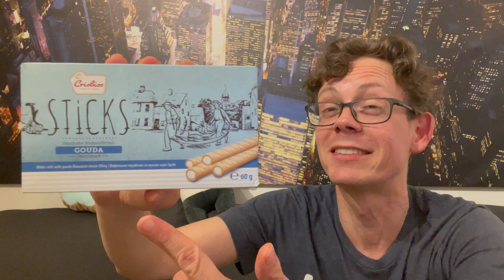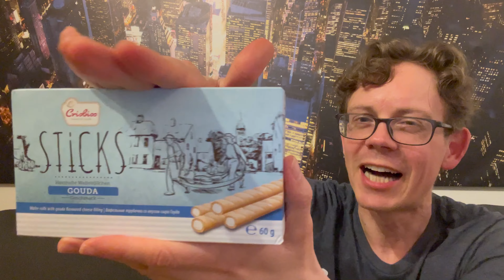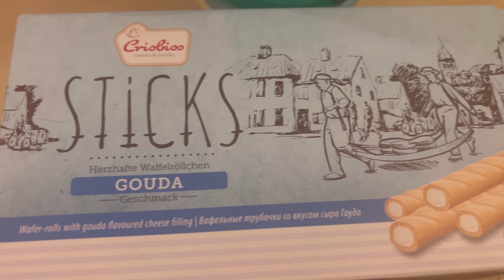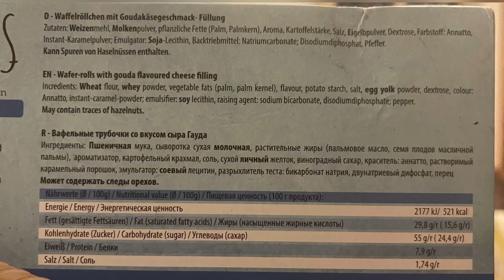Crisbiss Sticks Waffelröllchen mit Gouda-Geschmack - Wie käsig ist das denn?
Juhu vom Guru! Heute gibt es die Crisbiss Sticks Waffelröllchen mit Gouda-Geschmack im Test. Wie käsig sind die wirklich? Wer sie mir geschenkt hat und wo man sie kaufen kann, erfährst du jegtzt im Video. Wo ihr MICH sonst NOCH findet: